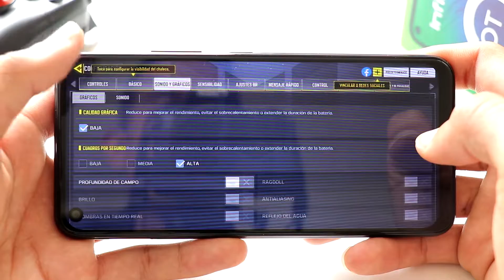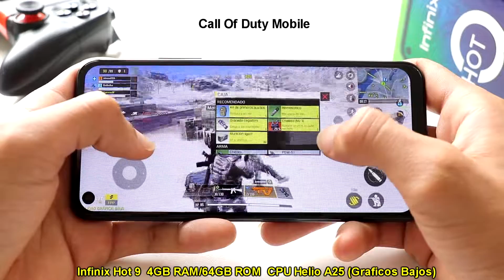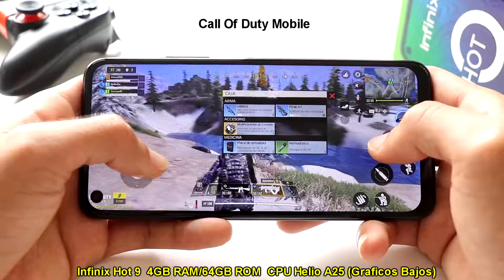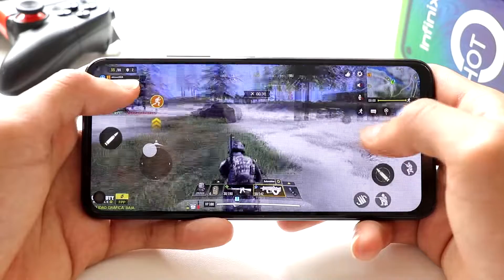Call Of Duty Mobile 🔥 Infinix HOT 9 🔥 4gb de RAM/64GB✔️Mediatek Helio A25